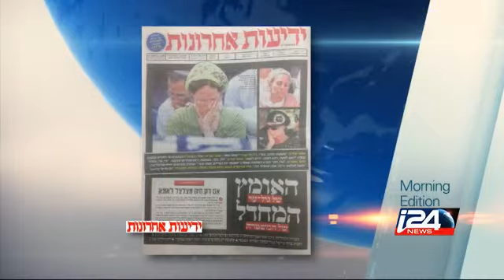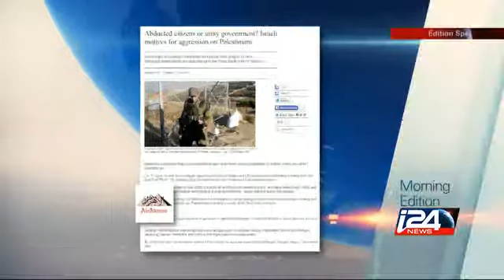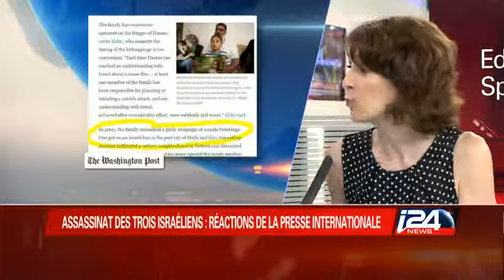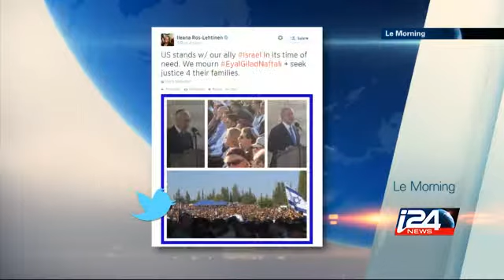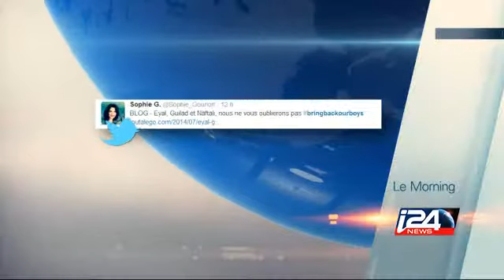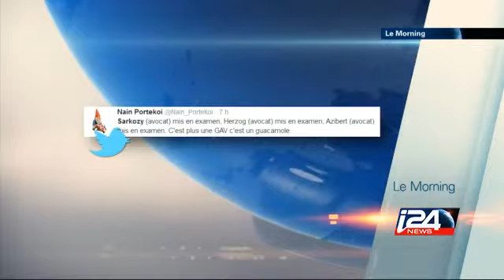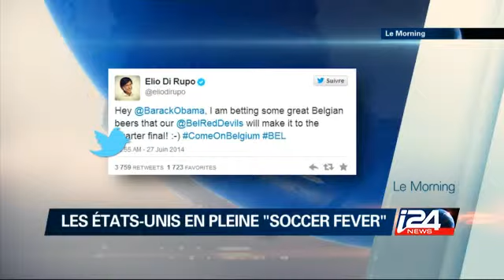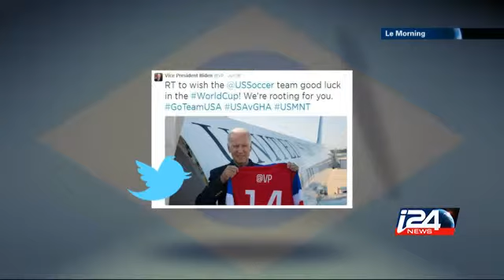Le Morning Edition Spéciale 02/07/2014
Edition spéciale consacrée aux trois adolescents assassinés. Edition présentée par Barbara Szerer avec Daniel Bensimon, Boaz Bismuth et Ali Waked